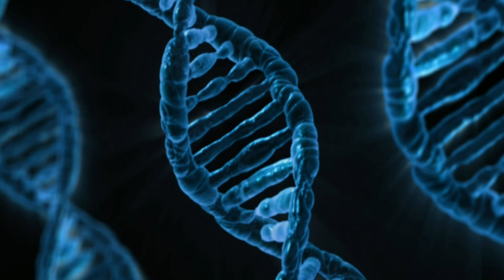The Great Human Migration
We are all related. We're all cousins and uncles and aunts and we are all descendants of a small group of humans from Africa that decided to leave their ancestral homes. Roughly 60 thousand years ago single every human being lived somewhere in the tropics of sub-Saharan Africa. And then someone made their first steps into Asia. These were humans that looked like us, had the same physical body and the same intelectual capabilities as we do. They were hunter-gatherers, capable of adapting to any environment on Earth, whether it was a 9 month long cold winter, or a permanently wet, hot tropical forest. During the last ice age our ancestors moved out of Africa, and into the rest of the world. By 15 thousand years ago the great migrations were over and small tribes of homo sapiens colonized the whole of Africa and Eurasia and were about to cross the oceans to take the tiniest of islands, and skip the oceans alltogether to reach the last great frontier: the Americas.